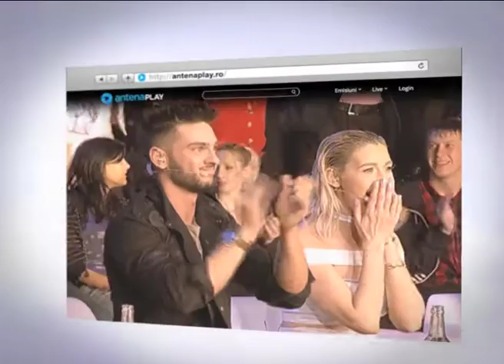Promo Next Star - joi, 5 mai